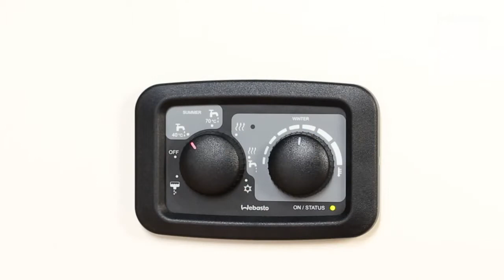Webasto Dual Top Evo - Élément de commande manuel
Webasto Dual Top Evo - Comment fonctionne le panneau de commande manuel?